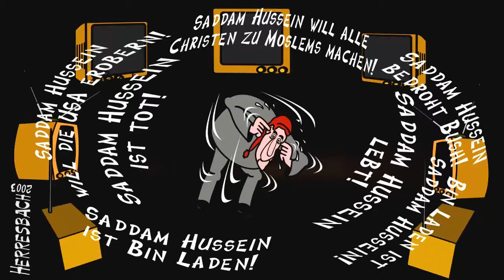Pass auf... - Christoph Holzhöfer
Pass auf...